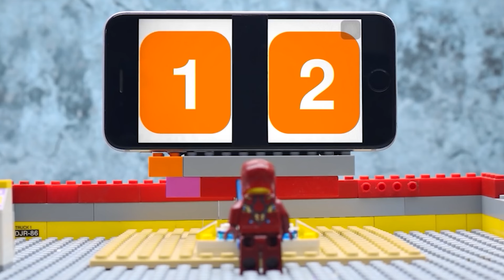Tổng Hợp Đồ Chơi Biến Hình Màu Xanh Mới: Xe Công Trình, Xe Tăng, Máy Bay, McQueen, Xe Tải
Xem ngay Tổng Hợp Đồ Chơi Biến Hình Màu Xanh Mới gồm xe công trình, xe tăng, máy bay, McQueen, xe tải và nhiều mẫu đồ chơi đa dạng khác! Đảm bảo bé sẽ thích mê với những món đồ chơi này!